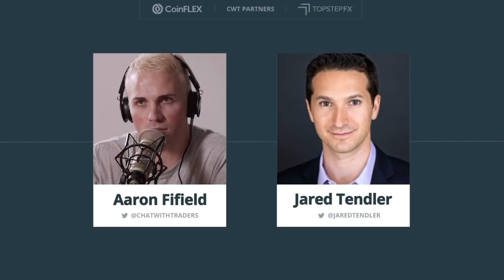Best of Trading Psychology · Part 2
EP 200: Best of Trading Psychology · Part 2

As an extension of the previous episode, I present to you the second installment for the ‘Best of Trading Psychology.’ Taken from past episodes of Chat With Traders, this is a compilation of snippets on psychology and mindset—an important topic to highlight, given the psychological aspect can truly make or break many traders.